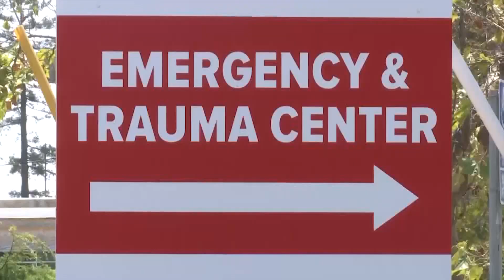NewsChannel partners with Vitalant for MLK Day of Service blood drive